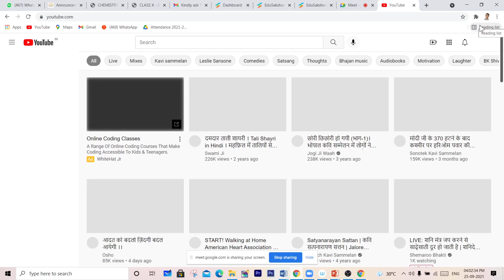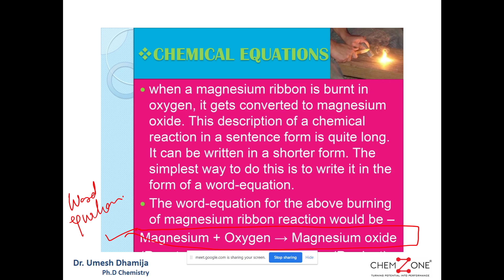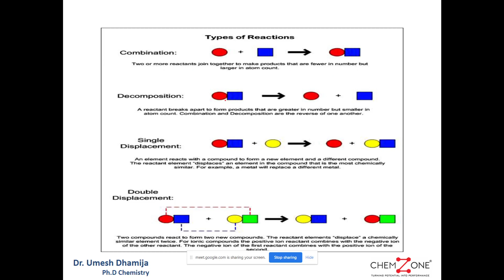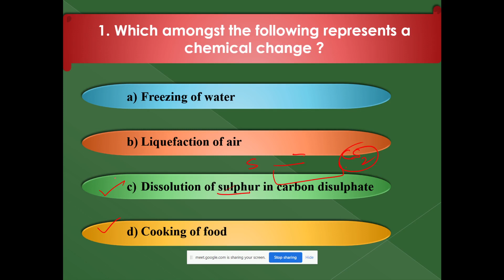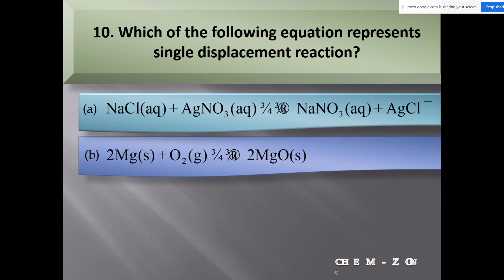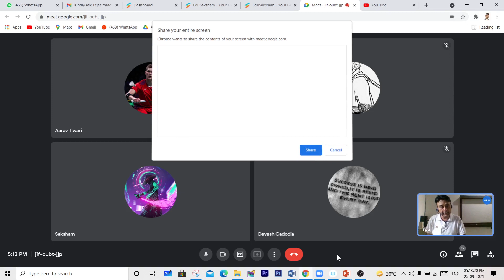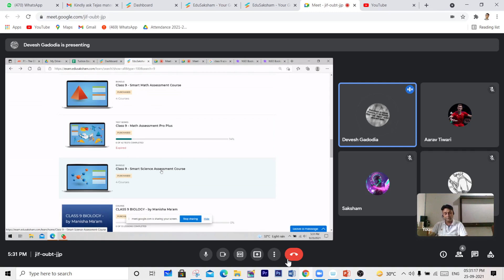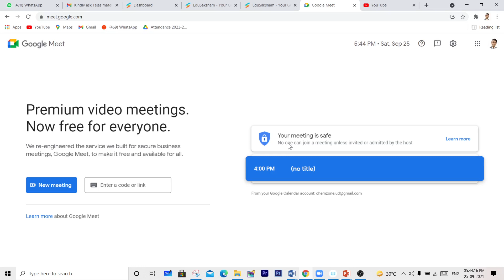olympiad Class 10 lecture 1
Chemical reactions